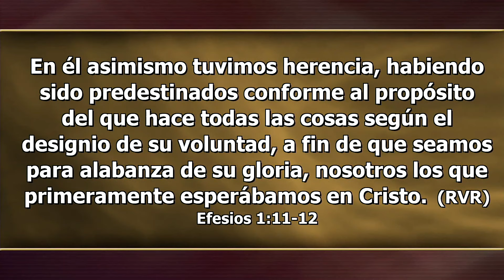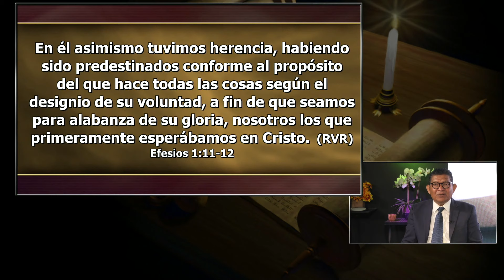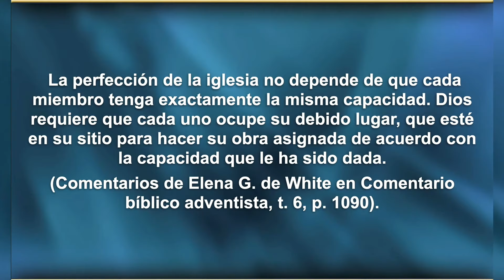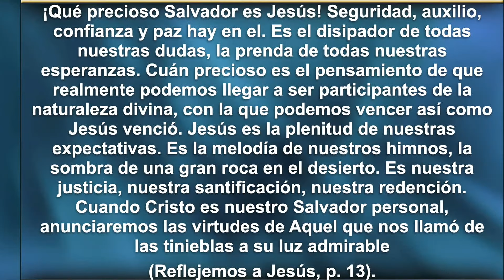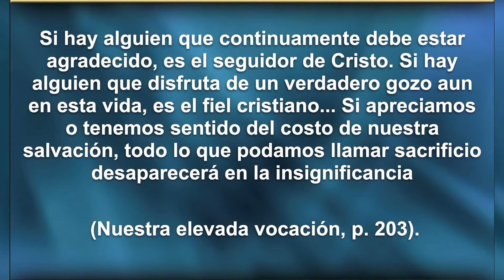Miércoles, Julio 5 - VIVIR PARA ALABAR SU GLORIA - La Iglesia En Estudio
LEE PARA EL ESTUDIO DE ESTA SEMANA: Efesios 1:3–14; 2:6; 3:10; Colosenses 1:13, 14; Deuteronomio 9:29.

“En él hemos obtenido también una herencia, habiendo sido pre- destinados conforme al plan del que hace todo según el propósito de su voluntad, para que nosotros, que fuimos los primeros en Cristo, seamos para alabanza de su gloria” (Efe. 1:11, 12).

Pastor Victor Romero / Invitado: Pastor Raúl Reyes
EFESIOS / Lección 2
3º trimestre / Julio - Septiembre 2023